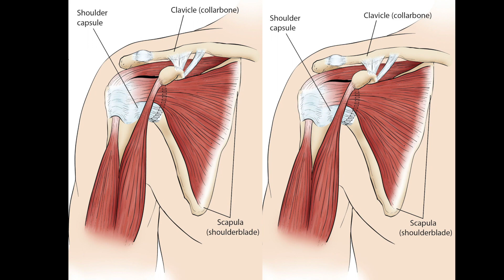Exercises For Shoulder Pain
Here are FOUR exercises that can help strengthen those shoulders!